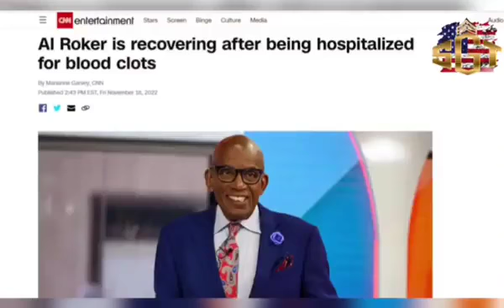Al Roker learns a lesson about $cience!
Also, he essentially says that the mask needs to still be worn for show. Also, note the blatant logical contradiction between saying that it creates herd immunity and saying that they don't know whether it stops transmission.